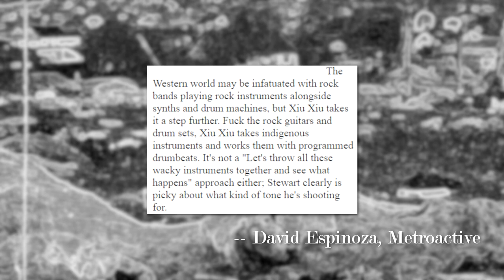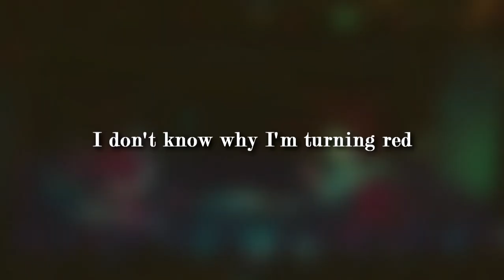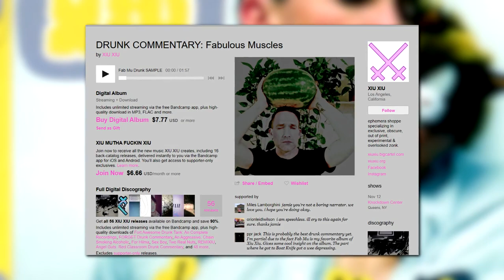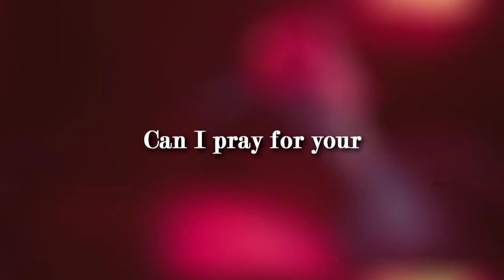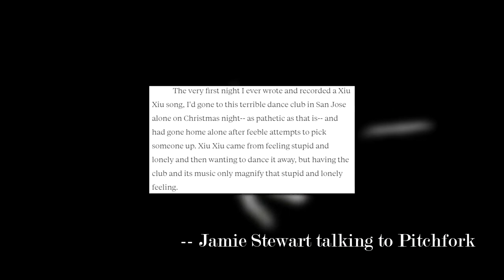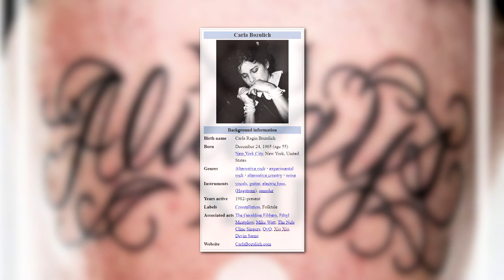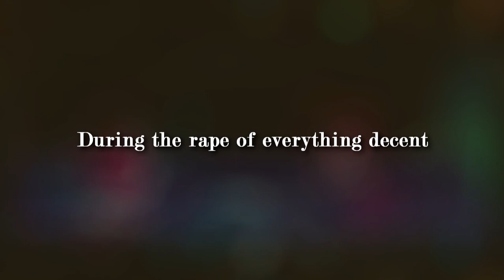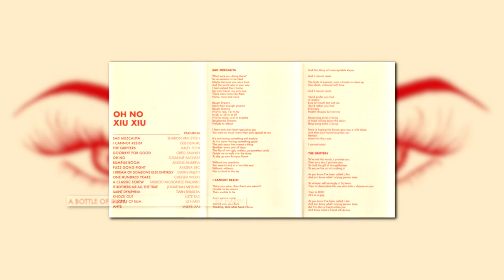Dear God I Hate Myself | A Guide To Xiu Xiu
Dark and brilliant
A guide to the music of Jamie Stewart and Xiu Xiu

00:00 [Intro]
01:45 Knife Play
11:40 A Promise
19:39 Fabulous Muscles
26:49 La Foret
32:46 The Air Force
40:01 Women As Lovers
46:12 Dear God I Hate Myself
52:52 Always
58:26 Angel Guts: Red Classroom
1:03:27 Plays The Music Of Twin Peaks
1:08:05 Forget
1:14:10 Girl With Basket Of Fruit
1:20:04 OH NO
1:21:47 [Final Thoughts]

orbital151

MSyB76

wishstars88

IndieKid28

Nicky Smith

blackrosethemiss

Eugene S. Robinson photo by Seth Tisue from Cambridge, MA, USA - Oxbow